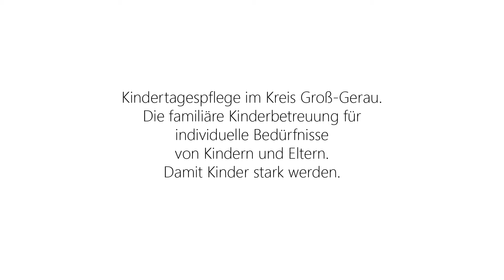TagesKids Kreis Groß-Gerau: Blickfeld Praxis Teil 2 von 2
Kindertagespflege-Personen im Kreis Groß-Gerau geben Einblicke in ihre Arbeit und sprechen über Motivation, Beruf(ung) und Anspruch.